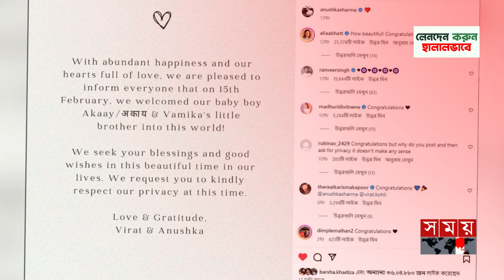পুত্র সন্তানের জন্ম দিয়েছেন বিরাট পত্নী | Anushka Sharma | Virat Kohli | Baby Boy | Somoy TV